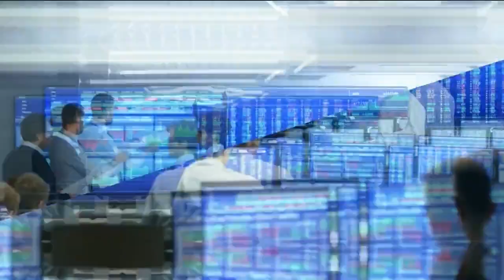Pierre Gourdain (Flixbus) : Flixbus s'offre les cars américains Greyhound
Ce vendredi 22 octobre, Pierre Gourdain, directeur général de FlixBus Etats-Unis, est revenu sur l'achat des mythiques bus américains Greyhound par le groupe allemand FlixBus et sur les enjeux de cette transaction dans l'émission Good Morning Business présentée par Sandra Gandoin et Christophe Jakubyszyn. Good Morning Business est à voir ou écouter du lundi au vendredi sur BFM Business.